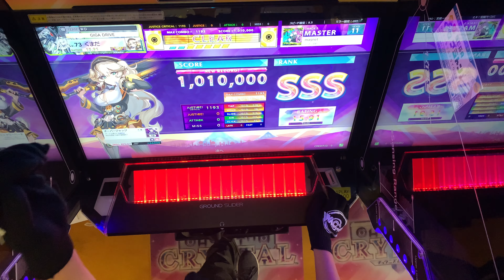【CHUNITHM】magnet [11] AJC